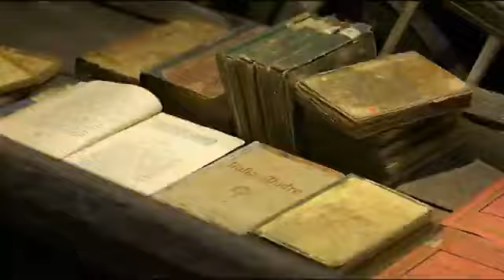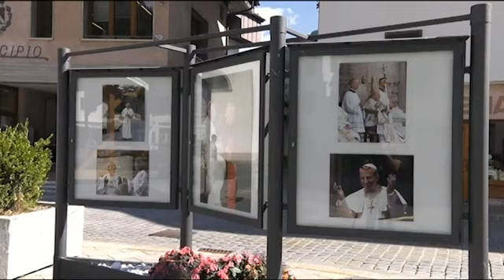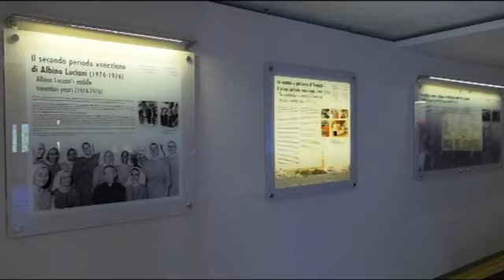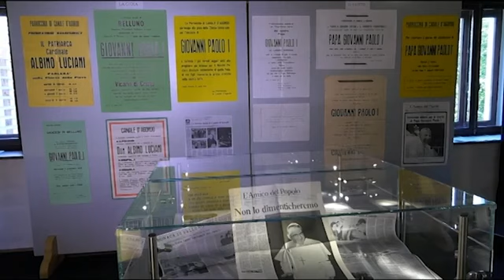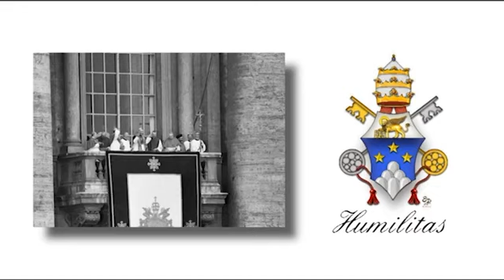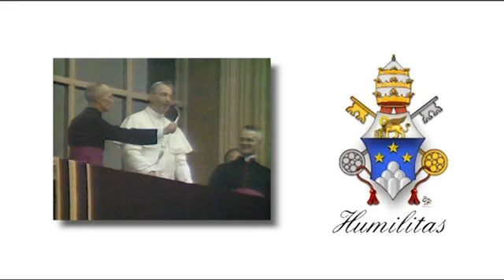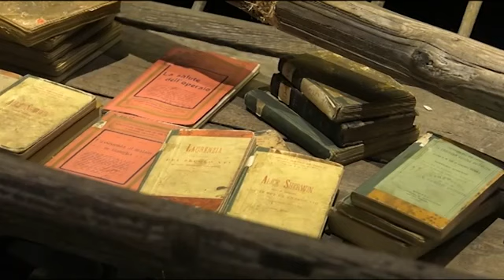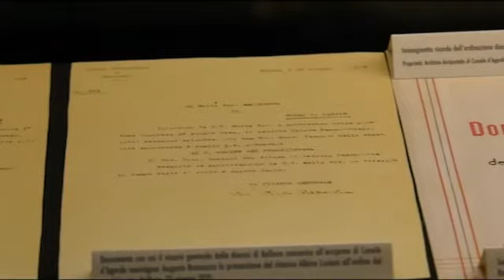"Signore, fammi diventare come tu desideri"